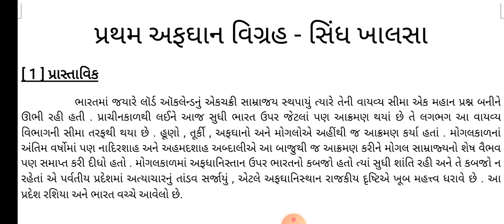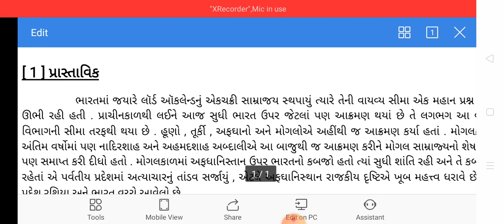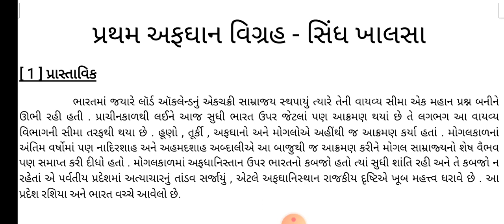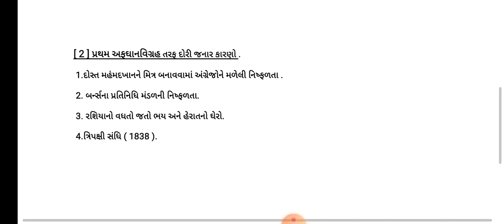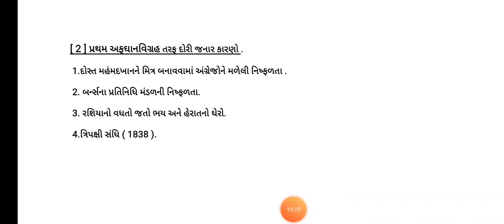||BA.Sem-3||Lec-15||CoreHistoryP-5||પ્રથમ અફઘાન વિગ્રહ-સિંધ ખાલસા|| Assit.Profe.Parbat Bandhiya||